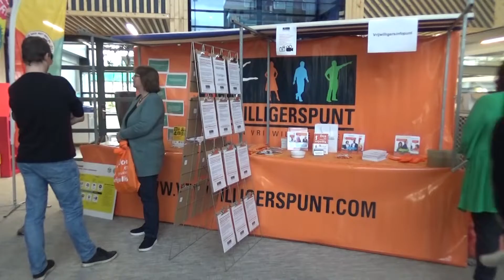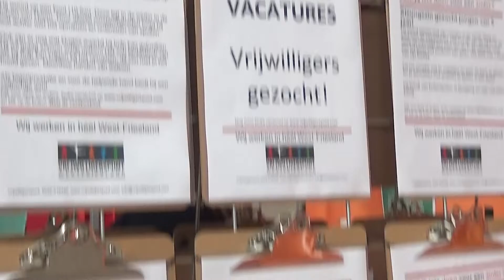Vrijwilligersmarkt 2021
Op 5 en 6 november vond de Vrijwilligersmarkt plaats, georganiseerd door Vrijwilligerspunt Westfriesland. Zo'n 30 organisaties uit West-Friesland presenteerden zich aan ruim 150 bezoekers. Wat was het een succes! Organisaties maakten mooie nieuwe contacten met andere organisaties en bezoekers, er werden vrijwilligers geworven én de bezoekers gingen met een hoofd vol inspiratie en informatie de deur uit. Zien hoe geslaagd het was? Bekijk de video!